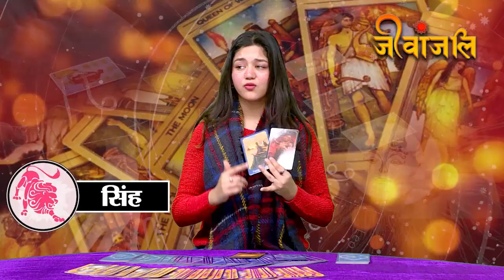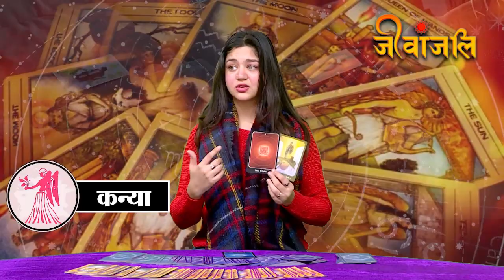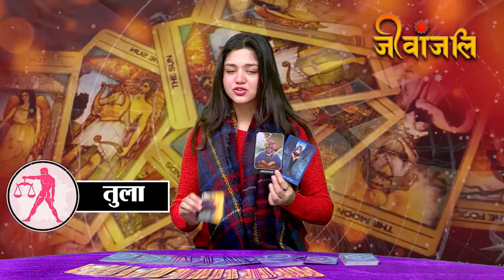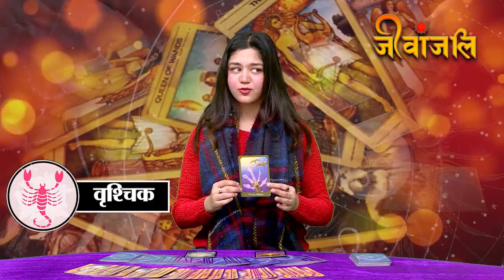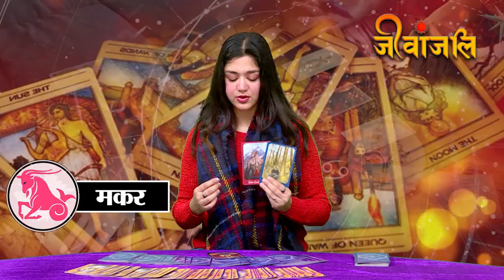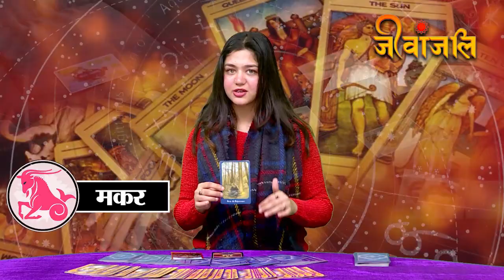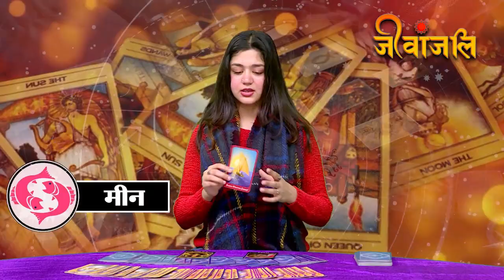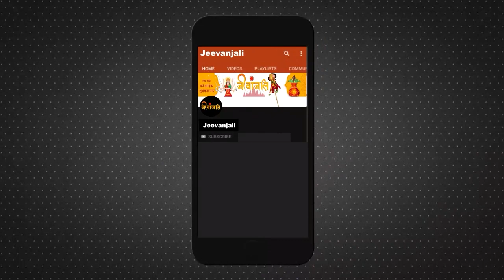Tarot Reading: 20 दिसंबर टैरो से जानें कैसा रहेगा आपका दिन